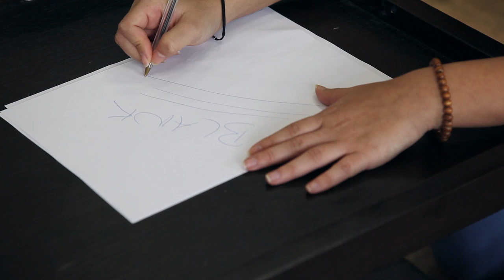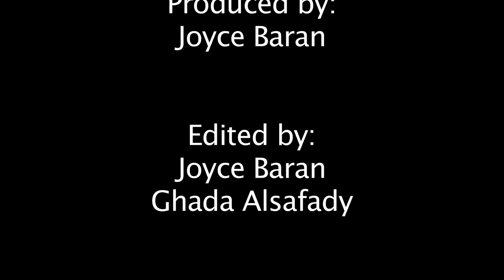Blank by Joyce Baran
VIDE 252 Intro to video class Final Project